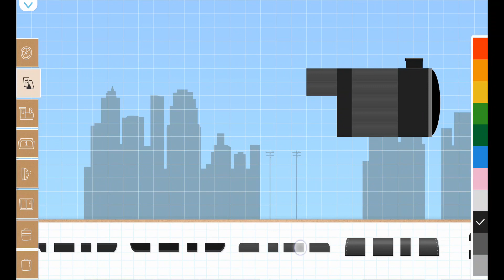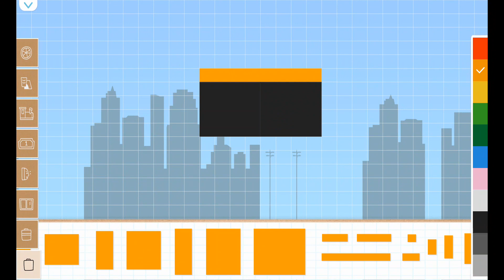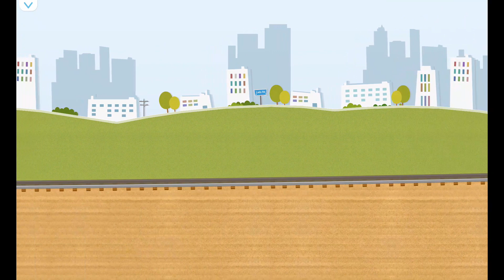Labo Brick Train #623 Train Game